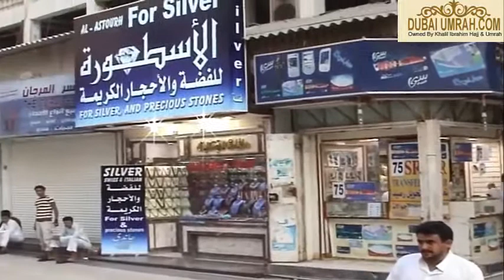Jeddah City View - Umrah Packages from Dubai - Dubaiumrah.com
in this video, you can watch the Jeddah city which is a beautiful and big city in the Kingdom of Saudi Arabia.

Here you will get all the details about the Umrah Packages and Umrah Visa from Dubai and Sharjah and the price/cost of Umrah Visa and information of documents that are necessary for Visa application.

CHEAPEST UMRAH PACKAGES FROM DUBAI - BEST UMRAH PACKAGE PRICE/COST
-Umrah Package by Bus from Dubai in 1049 AED
-Umrah Package by Air from Dubai in 2400 AED
-Umrah Visa from Dubai in 750 AED
-Umrah Packages from Sharjah in  1049 AED
-Umrah Package by Bus from Sharjah in 1049 AED
-Umrah Package by Air from Sharjah in 2400 AED